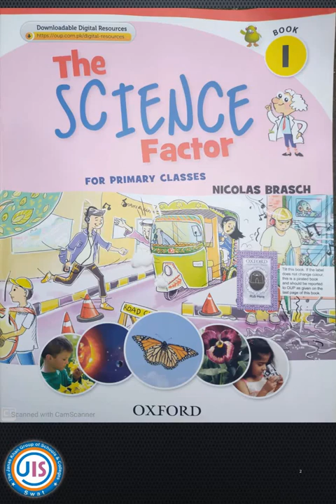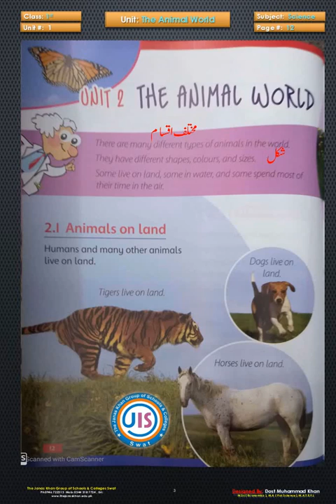Class 1st Science 7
The Janas Khan School System ( Online Classes )